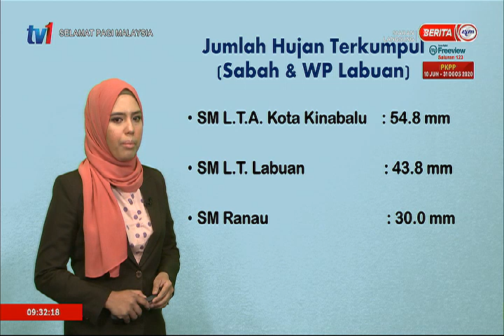11 JUL 2020 – SPM – LANGSUNG DARI MET MALAYSIA – LAPORAN CUACA